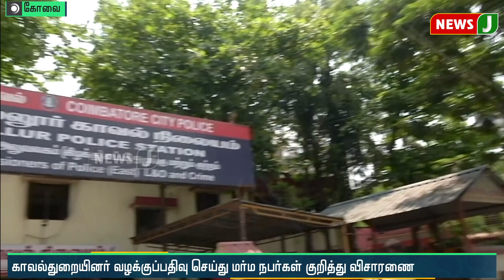விடுதியில் தங்கியிருந்தவர்களிடம் மர்ம நபர்கள் கைவரிசை